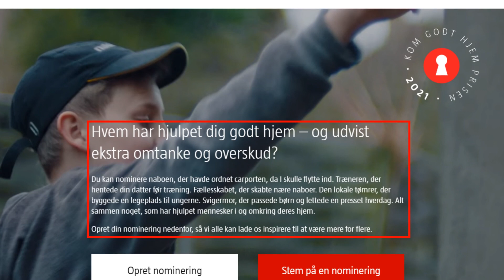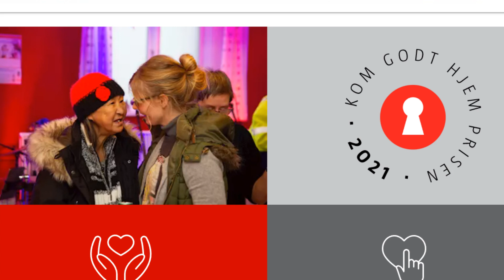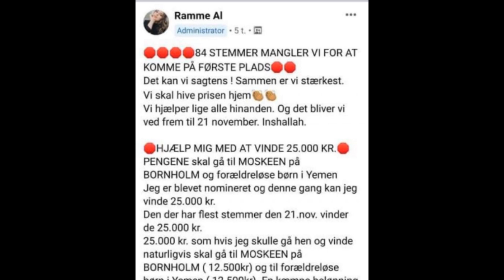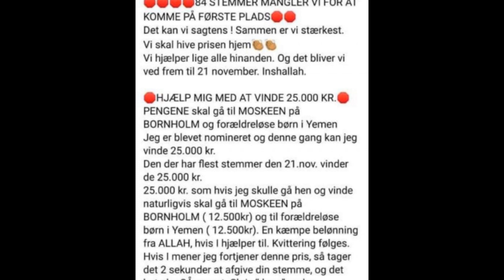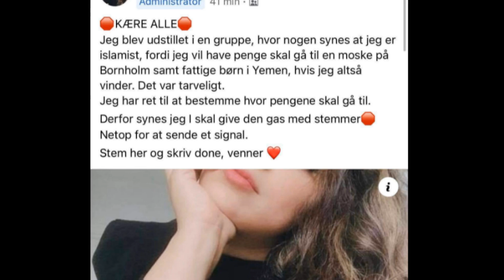Home støtter byggeri af Moské på Bornholm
Man skulle tro, det var løgn, men den er skam god nok:
Ejendomsmæglerkæden HOME er godt på vej til at støtte et Moskébyggeri på Bornholm med 12.500 kr. – de ved det bare ikke selv...